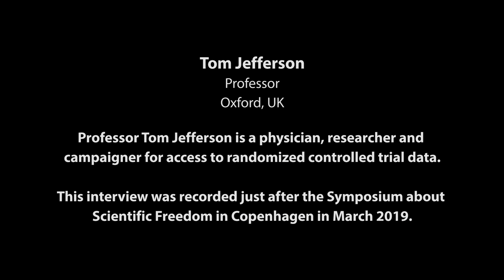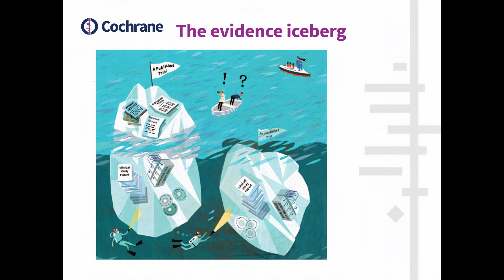Fake and poor medical science - and the 'evidence iceberg'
Interview with Tom Jefferson, 2019.

Professor Tom Jefferson, Oxford, is a physician, researcher and campaigner for access to randomised controlled trial data.

For many years, Tom was denied access to regulatory data on which to base the Cochrane reviews he co-authors.

At present, Tom is the first author of the only Cochrane review based solely on unpublished regulatory data.